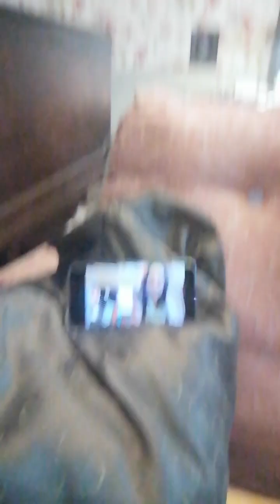The once - a - year self-healing session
This was not meant to go that way, l was only talking to myself and feeling funny today and a bit sh*t, and did the first video which I don't recommend watching, went to the toilet, and put my old phone camera  on and carried on recording with this one.

You can see the difference of quality maybe, maybe not.

This video starts with me talking to myself as usual, trying to sense what is happening in my body regarding tensions, and it goes into a full self healing session in which l am using signs to connect with energies.

I got up from this recording in a hâte (haste) realising  it is 7.30pm and l was meant to go to bed at 8, which won't happen of course as l am now boiling the required cabbage soup.

I do not recommend to anyone to watch this video, it is very long and boring, however if you have a Hawk in you, you may be interested to know that l am connecting with the uterus towards the end of the video.

I talk to my organs and feel them talking back, and you knew what? My pressure on the chest had lifted to 25% of what it was during the video, l feel light, l feel uplifted and I am so grateful I did this for myself. l feel great, it helped!!!

You may want to try it.

It is a mix of therapies in a healing pot. Using signs which l of course forget straight away.

Good night!